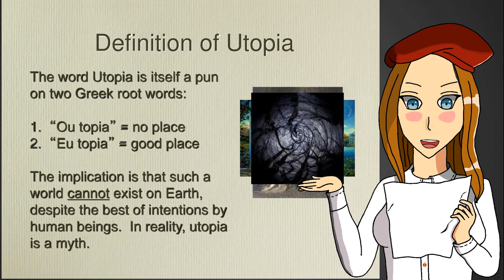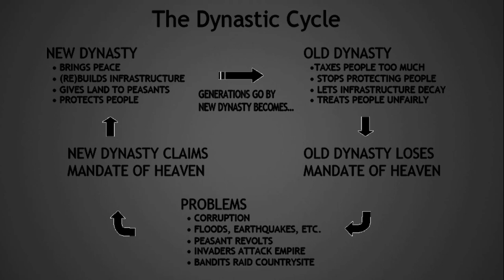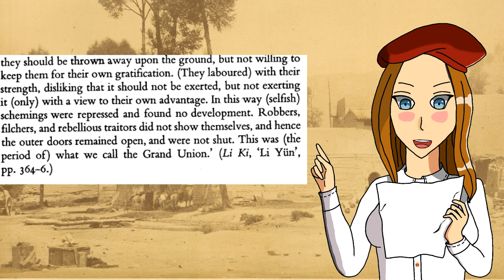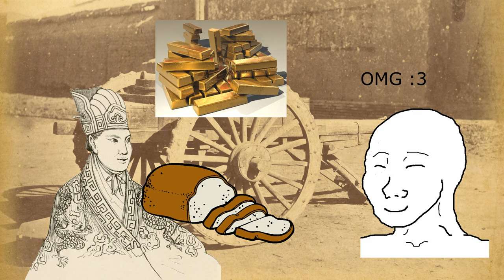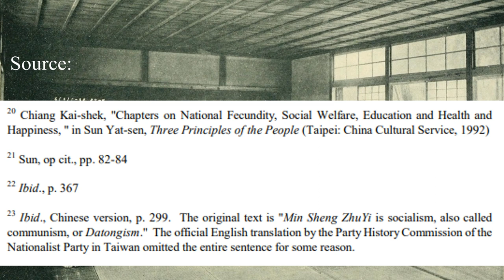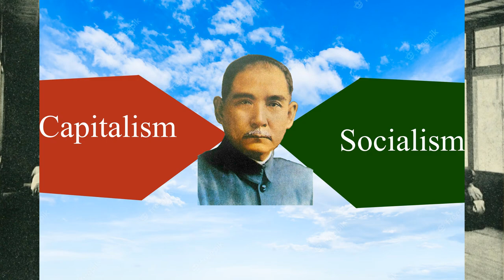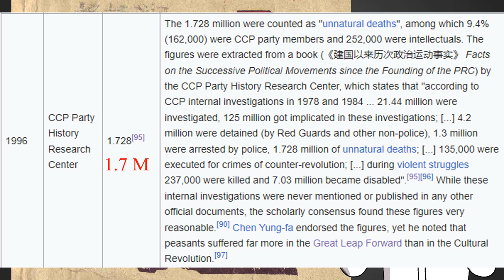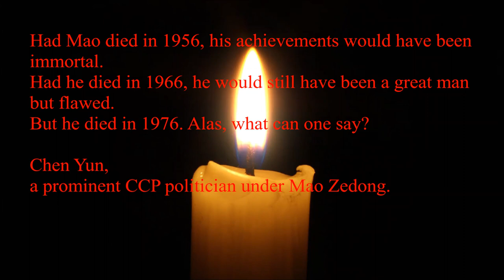How did they change China forever? The Tale of Four Revolutionaries.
Sorry for the constant misspelling of Chinese characters. I record my audio at night so stuff like this happens.
Wikipedia articles of these four figures
Guo, Baogang (2003). Utopias of Reconstruction: Chinese Utopianism From Hong Xiuquan To Mao Zedong, 200-211
Youwei, Kang (1958). “Ta T‘ung Shu“, The One-World Philosophy of Kang Youwei, translated from Chinese and notes by Laurence G. Thompson.
Maps I made were inspired from Yan Xishan’s Taiping Rebellion video. You can find them on Youtube.
Symphony no. 5 (by Beethoven)
Indian Oriental Tune 01 by AntipodeanWriter
Cool Jazz Loops by JuliusH
Son Montuno - Cuban Piano Music by JuliusH
Fast Talkin, Night On The Docks (sax), In Your Arms, As I Figure, On The Ground, Mystery Sax.
Portraits are taken from Wikimedia Commons.
Flag of the People's Republic of China in the video is taken by Reinhold Möller. The Taiwanese one is in public domain.
Background Images:
Boiarskii, A. E. P. (1875) West Gate of City Wall of Lanzhou, Gansu Province, China. Lanzhou China Gansu Province, 1875
Kyoto Imperial University Main Building Clock Tower
Hildreth's "Japan as it was and is" - a handbook of old Japan (1907)
Queen's Building 1890s (Hong Kong)
Beijing Castle Boxer Rebellion (1900)
Xinhai Revolution in Shanghai
People’s communes from Wikipedia article
Photographs by Fr. Leone Nani presenting the early 20th century China between 1904 and 1914.